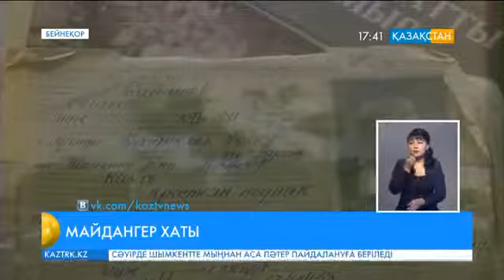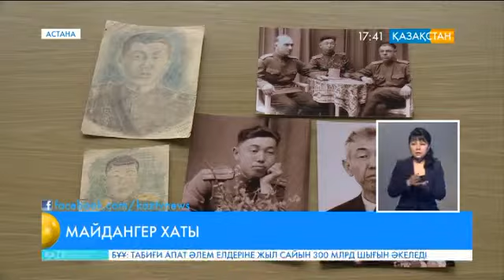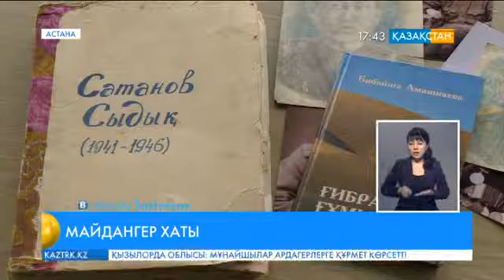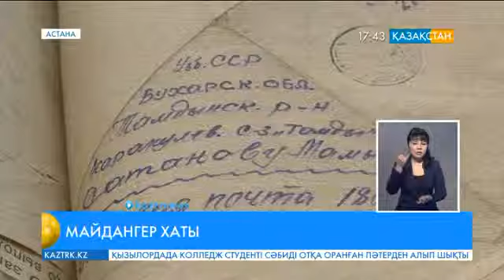Майдангер Сыдық Сатанов соғыста танк командирі болған